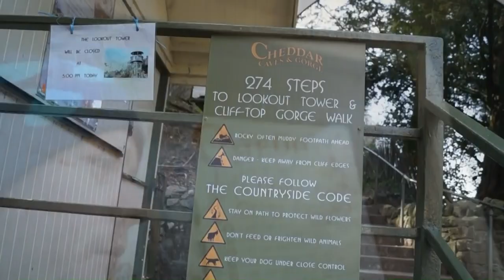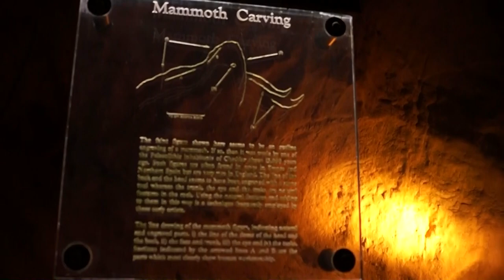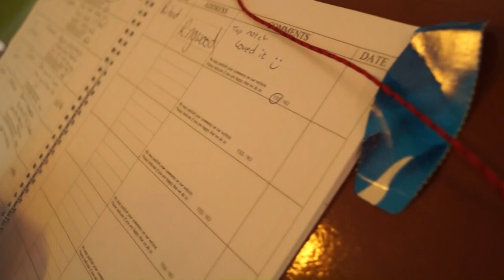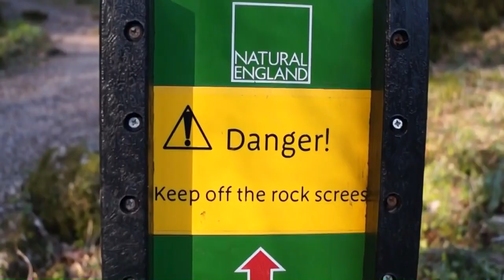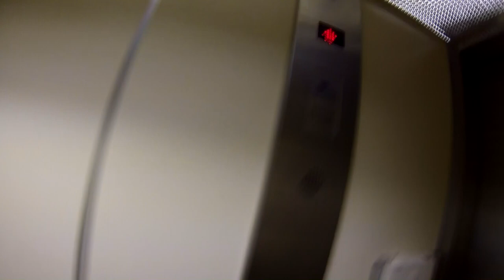My First Motorcycle Vlog 2013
The first Motorcycle trip I ever filmed. I wasn't really sure how to put this video together, but this is what I ended up with. More of weekend just pestering my best mate. I will redo this tour again in the future, to compare how far my video techniques have changed.